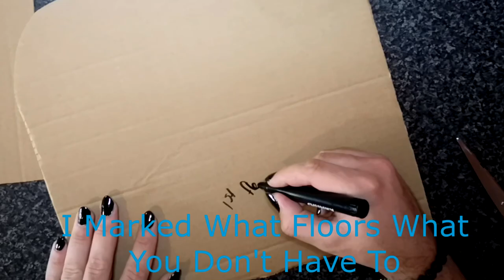2 Level DIY Cardboard Platform For Small Pets | DIY Hamster Toys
DIY Platform for Small Pets | DIY Hamster Toys | DIY Hamster Platform From Cardboard

A Few Years Ago I Posted A Video of A Platform For Hamsters, I Just Wanted To Update This Video A Bit and Create Something A Bit Nicer and Better Looking :)

ᴘʀᴏᴅᴜᴄᴛꜱ ɪ ᴜꜱᴇ:
Comfort Wheel 8"
Trixie Ferris Hamster Wheel
Trixie Glass Water Bottle
Harry Hamster Food Mix 700g
Supreme Science Selective Rat & Mouse Food 1.5kg

ᴇᴅɪᴛɪɴɢ:
Camera - Huawei Mate P20 Pro
Editing Software - Sony Vegas Pro 14
Thumbnails - Photoshop

ʙʀᴇᴇᴅɪɴɢ:
I do not advise amateur breeding, this can be done very wrong and so many bad things can happen to your pet.